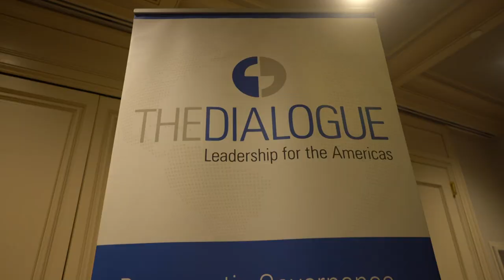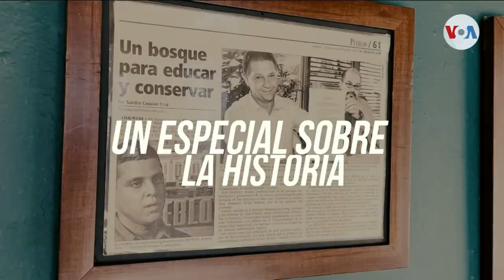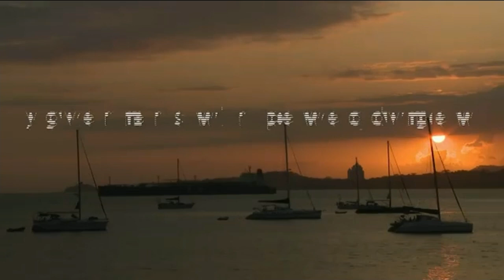Foro: Migración, retos y beneficios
La migración presenta grandes desafíos en las Américas, pero también beneficios económicos para las grandes ciudades . Desde la Conferencia anual del Banco de Desarrollo de América Latina, CAF,  analizamos  las oportunidades y beneficios de una rápida inclusión económica de la población migrante.